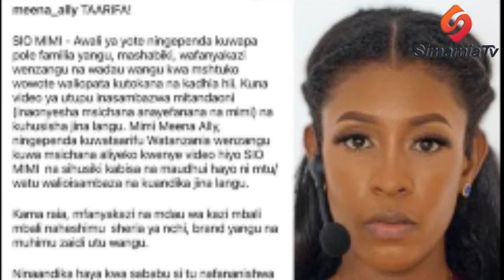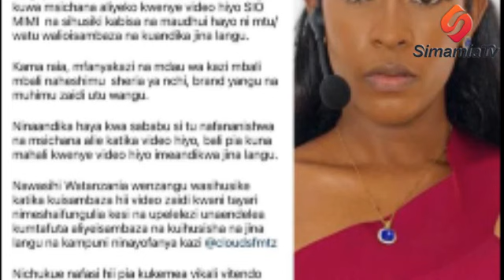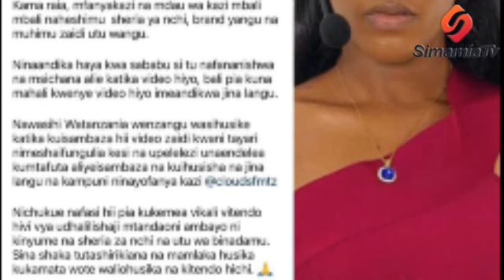UTATA WA VIDEO YA UTUPU INAYO MHUSISHA MEENA ALLY, FULL VIDEO HII HAPA